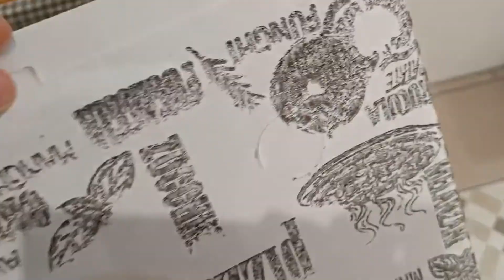Аз, Мама, Италия.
От доста време не съм качвал за което се извинявам, но ето ви едно кратко видео като очаквайте още две части, в които по-обстойно разглеждаме Италия, или по-точно НЕАПОЛ.